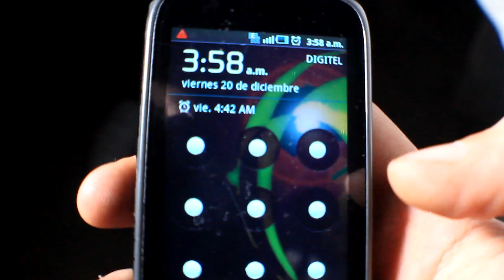E.T.P PREVIEW DE 4X4 DE DEOKHAN Y BLOOD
PRODUCIDO POR: ALUCINOGENOS
DIRECTOR: IVAN GONZALES